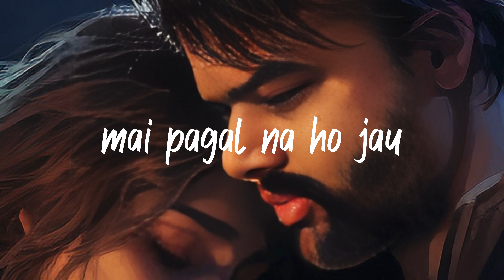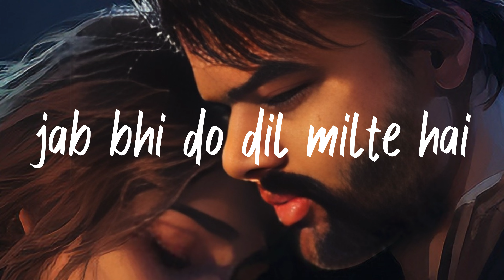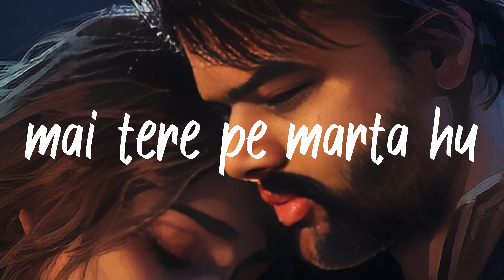Lets Love | Johnny Grewal | hindi songs 2024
Singer/Lyrics-Johnny Grewal
 VIDEO -Johnny Grewal

hindi song
hindi song dj
hindi movie
hindi film
hindi new song
hindi kahani
hindi song dj
hindi gana
hindi new movie
hindi picture
songs hindi
songs with lyrics
music song